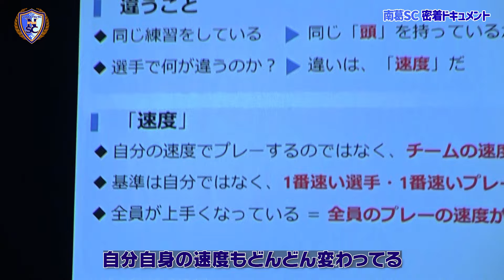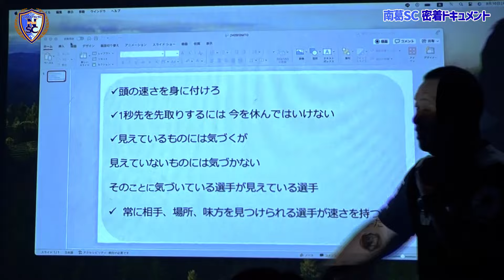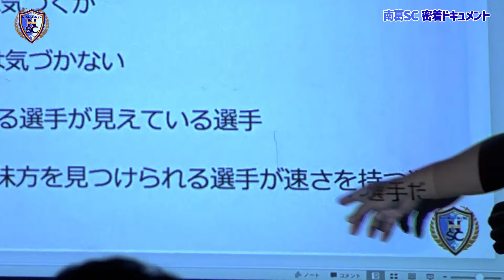風間八宏監督が指導するシュートの打ち方 指標は“右下・左下・右上・左上”の4つ｜南葛SC密着ドキュメント#35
【南葛SC 密着ドキュメント】
葛飾からJリーグを目指す「南葛SC」の2024シーズンを追った密着ドキュメント

第35話は、風間監督が考えるシュートをフォーカスしました。

▼南葛SC 密着ドキュメントプレイリスト

‹南葛SCとは›
「南葛SC」は東京都葛飾区からJリーグ入りを目指し活動をしているサッカークラブ。サッカー漫画『キャプテン翼』の主人公・大空翼が所属するチームと同名のサッカークラブです。原作者である高橋陽一氏がクラブのオーナー兼代表を務めています。